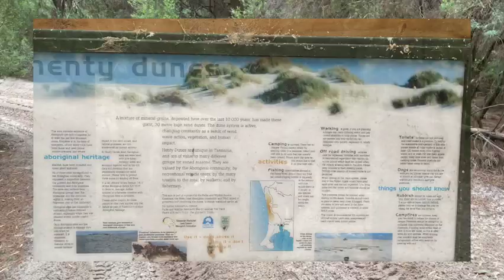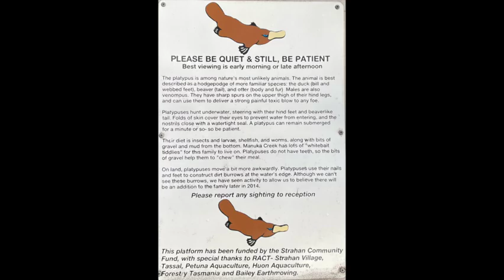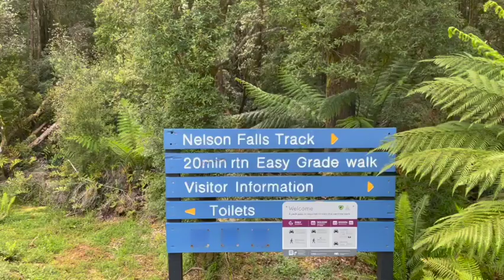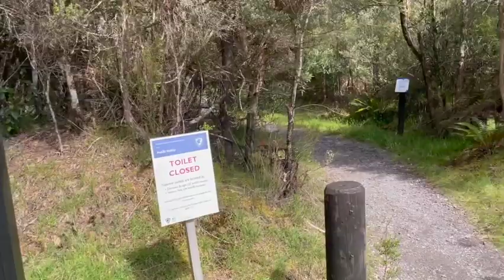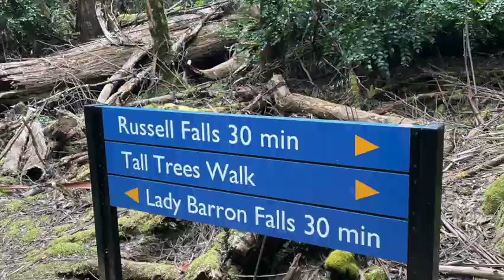Australia - Tasmania - Part 4 - Famous 5 Days 4 & 5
Day 4
WILD WEST COAST
We went into the Tarkine Rainforest to hike to Tassie’s highest waterfall, Montezuma Falls, then explored Henty Sand Dunes.  Later, we checked out the wild and rugged Ocean Beach and breathe the freshest air in the world, before returning for our final night in historic Strahan.

Overnight: Strahan

Day 5
STRAHAN TO HOBART
Our last night was in the scenic harbourside village of Strahan. Nestled on Macquarie Harbour, this beautiful town has a wicked history, and here I saw the elusive platypus!
We finished our journey going into the Western Wilds at the stunning Mt Field National Park, with its wondrous Russell Falls and some of the world’s tallest trees. Located within the World Heritage Area, we experienced Lake St Clair, rainforests, and magnificent views along the way as we went to the Franklin-Gordon National Park. We stopped briefly at the quirky and fascinating mining area of Queenstown which provided a taste of Tassie’s pioneering history,